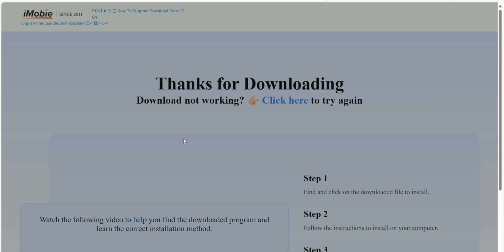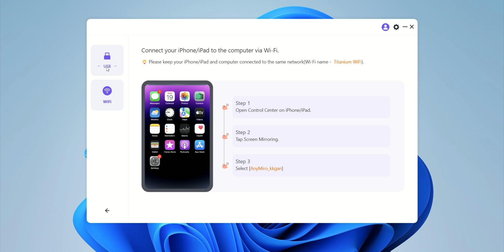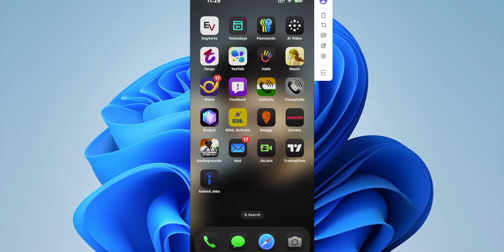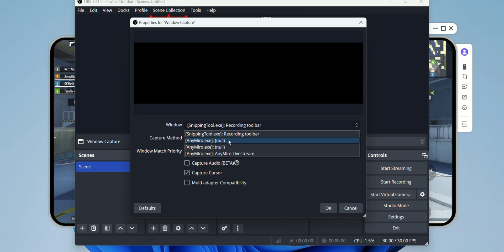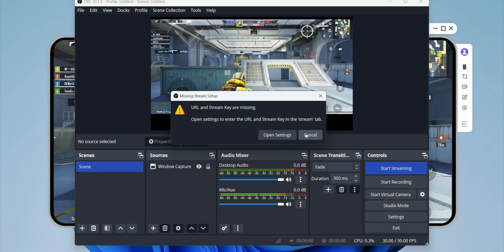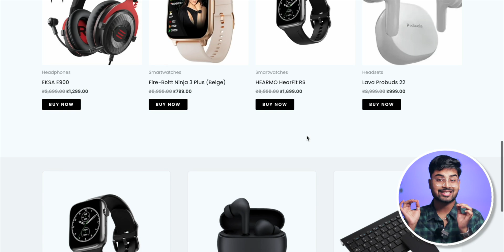How to Cast iPhone Screen to PC with the Best Screen Mirroring Software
📝 TOPICS COVERED:
1- How to Live Stream BGMI on youtube with Laptop
2- BGMI Live Stream Setup without Elgato Capture Card
3- How to stream BGMI from iPhone to PC Using OBS

Chapters:
00:00 Intro
00:23 Setup
02:02 Features
03:11 Gameplay
03:41 Connect with OBS